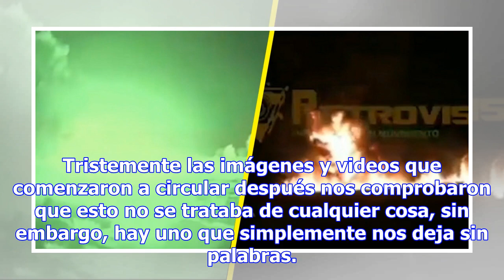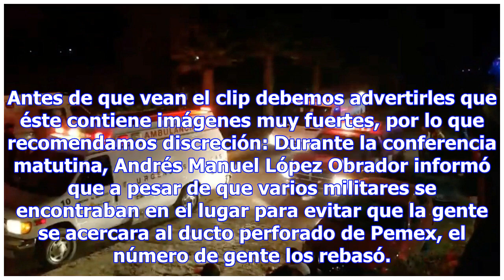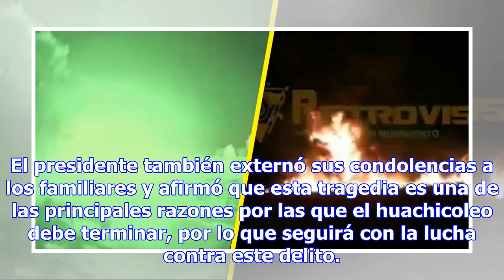EL VIDEO QUE CAPTA EL MOMENTO EXACTO DE LA EXPLOSIÓN EN TLAHUELILPAN, HIDALGO